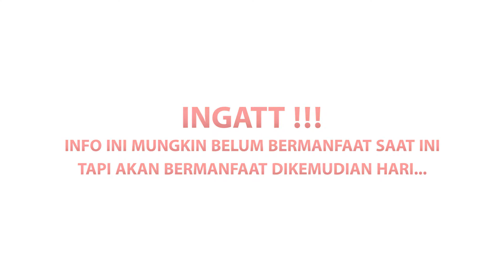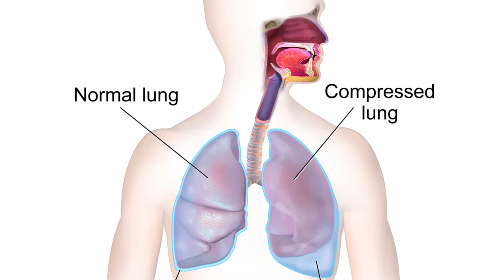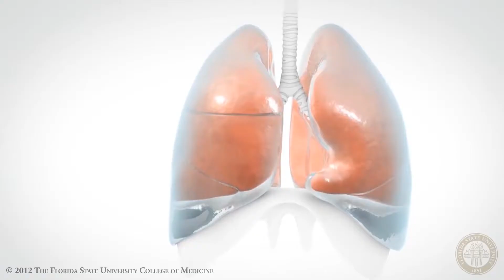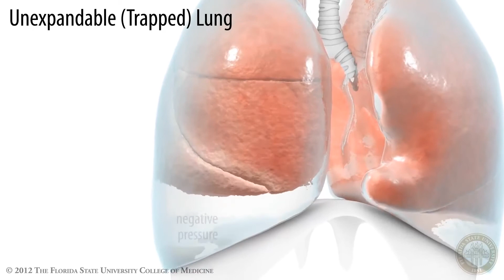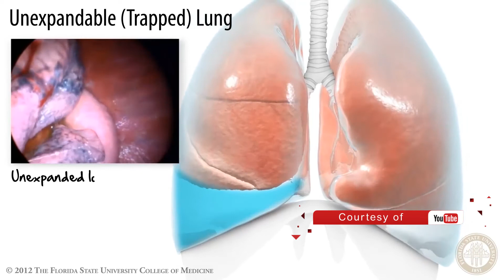EFUSI PLEURA YANG DIALAMI ISTRI INDRA BEKTI, ALDILA JELITA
Penumpukan cairan di antara jaringan yang melapisi paru-paru dan dada.
Cairan dapat menumpuk di sekitar paru-paru karena pemompaan jantung yang kurang baik atau karena peradangan.
Gejalanya meliputi batuk, nyeri dada yang tajam, atau sesak napas.
Perawatannya antara lain pemberian antibiotik, pil air (diuretik), dan pengeluaran cairan.